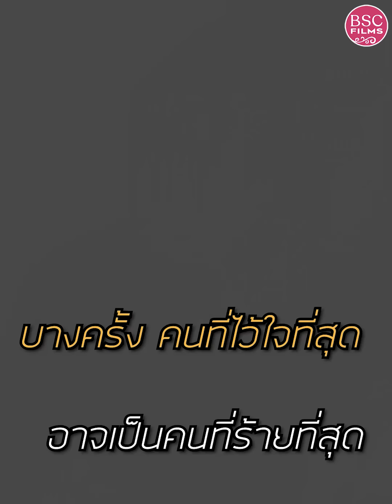สูตรลับจับหัวขโมย ใครเป็นขโมย? | หนังสั้น BSC Films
สูตรลับจับหัวขโมย ใครเป็นขโมย?